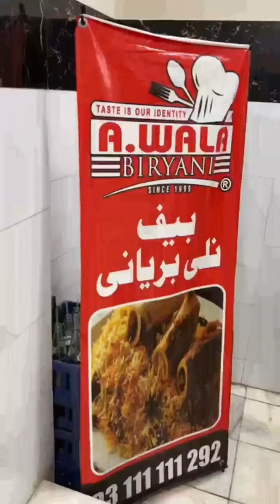Nali biryani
#it a gaming zone